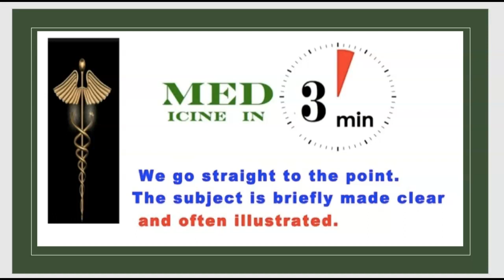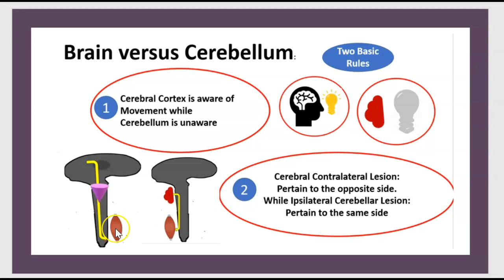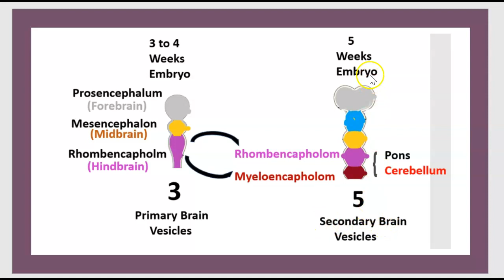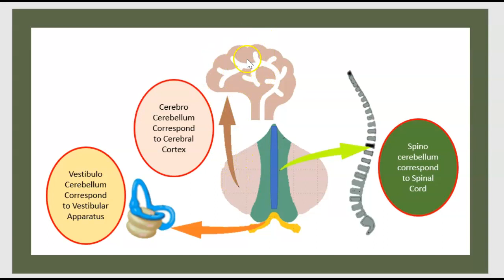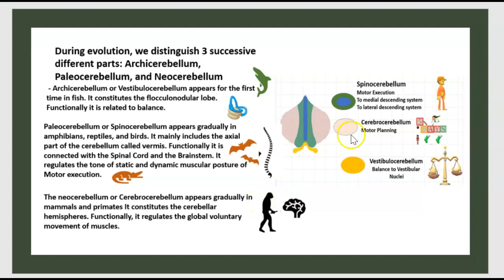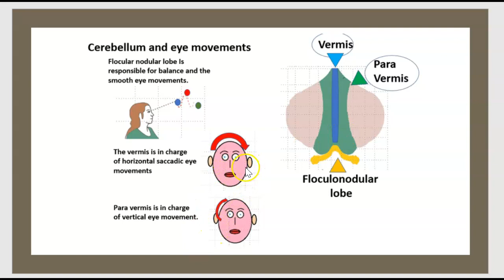La fonction motrice du cervelet Syndrome Cérébelleux 3 minutes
Anatomie du cervelet Pédoncules Lobes Vermix Noyaux Dentelé Fastigial Cellules de Purkinje Lesions
Anatomie du cervelet Les lobes Morphologie Systematisation  Noyau dentelé 3 minutes

Le cervelet est situé dans la fosse crânienne postérieure..
Le quatrième ventricule, le pont et la moelle sont antérieurs par rapport au cervelet.
Le cervelet est séparé du cerveau sus-jacent par la dure-mère, la tente cérébelleuse ;
Le cervelet fait partie du métencéphale, qui comprend également le pont.
Le cervelet est divisé en deux hémisphères cérébelleux,
Sa zone médiane étroite est le vermis.
Une structure plissée divise le cervelet en 10 lobules réduits.
Malgré le nombre colossal ; de cellules granulaires qu'il renferme, le cervelet n'occupe que 10% du volume total du cerveau,
La surface apparaît plissée par des couches de matière grise :
Le cortex cérébelleux est la couche externe de matière grise qui recouvre la surface des deux hémisphères.
Trois pédoncules cérébelleux appariés. sont nommés par leur position par rapport au vermis.
Le pédoncule cérébelleux supérieur est une sortie des fibres efferentes vers le cortex cérébral, à travers les noyaux thalamiques
Le pédoncule cérébelleux moyen est attaché au pont et reçoit des apports des noyaux pontins.
Le pédoncule cérébelleux inférieur presnye:
1 Une entrée des fibres afférentes des noyaux vestibulaires, de la moelle épinière et du tegmentum.
2 Une sortie de
 fibres efférentes vers les noyaux vestibulaires et la formation réticulaire.
3 Une entrée de fibres provenant du noyau olivaire inférieur

Neuroanatomie Le Cervelet Anatomie Voies de la Motricite Voies Extrapyramidale  3 minutes
Anatomie du Cervelet Voie Corticopontocérébelleuse écorce Systématique Noyau Dentelé Pédoncules 3 mn

Cervelet Anatomie Physiologie Noyau Dentelé Pédoncules Voie Corticopontocérébelleuse  3minuts
Anatomie Physiologie Histologie Cervelet Noyau Denté Fastigial Globuleux Emboliforme Lesions 3minuts
Cervelet Anatomie Physiologie Histologie Pédoncules Lesions Voie cérébelleuse Noyau Dentelé écorce 3 mn

Votre temps est précieux, c’est pourquoi durant cette présentation le sujet est exposé d'une manière brève, claire et souvent illustrée.
Composer Medecine in 3 minutes pour choisir parmi 400 Vidéos qui traitent la médecine de A à Z
Vos commentaires sont les bienvenus.  Vos Like et vos observations nous encourage à produire plus.

Neuroanatomie: Anatomie du Cervelet Histologie L'écorce cérébelleuse Systématique medicine 3 minutes
3 minutes Neuroanatomie Le Cevelet  Anatomie Voies de la Motricite Voies extrapyramidale
Le cervelet, plus petit que le cerveau  occupe une position posterieure sous les hémisphères cérébraux. Sa surface corticale est recouverte de sillons parallèles finement espacés,
Ses fonctions liées au mouvement sont les  plus solidement établies.
 Le cervelet n'initie pas le mouvement, mais il contribue à sa coordination, à la précision et a son timing précis. :
il reçoit des informations provenant des systèmes sensoriels, de la moelle épinière et d'autres parties du cerveau.
Il intègre ces informations pour affiner l'activité motrice.
 Les lésions cérébelleuses produisent des troubles des mouvements fins, de l'équilibre, de la posture et de l'apprentissage moteur.
Le cortex cérébelleux est fait une fine couche continue de tissu  pliée à la manière d’un accordéon. Au sein de cette fine couche se trouvent plusieurs types de neurones dont les cellules de Purkinje et les cellules granulaires.
En plus de son rôle direct dans le contrôle moteur, le cervelet est nécessaire à plusieurs types d’apprentissage moteur, notamment l’apprentissage de l’adaptation aux changements dans les relations sensorimotrices. Chaque cellule de Purkinje  reçoit deux types d'entrées
Le premier type comprend des milliers d'entrées faibles provenant des fibres parallèles des cellules granulaires ; l'autre est un apport extrêmement puissant provenant d'une seule fibre grimpante.
La fibre montante sert de signal d'apprentissage , qui induit un changement durable dans la force des entrées de fibres parallèles.
Le cortex cerebelleux presente une plissé,  substance blanche fortem,ent plissee qui forme  un toit au ventricule  rempli de liquide insere à la base. Quatre noyaux  profonds sont implantes dans la substance blanche.
Les noyaux interposés, embolus et globulus sont situés à côté du noyau dentelé, et du noyau fastigial. .
Le tissu du cortex cerebelleux est fait de neurones disposés de maniere stéréotypée.
À un niveau intermédiaire abrite un tissu qui renferme des milliers de modules autonomes: Microzones  ou  microcompartiments